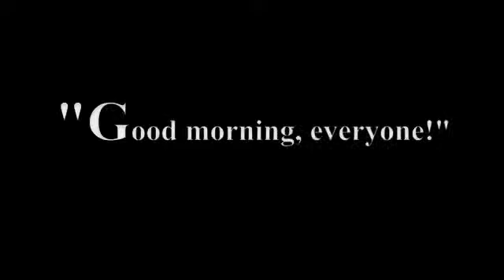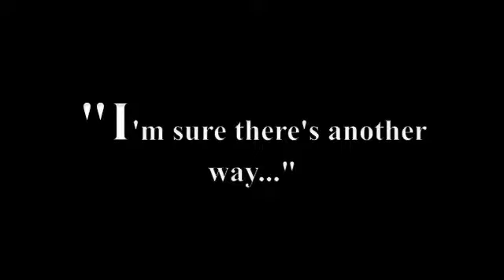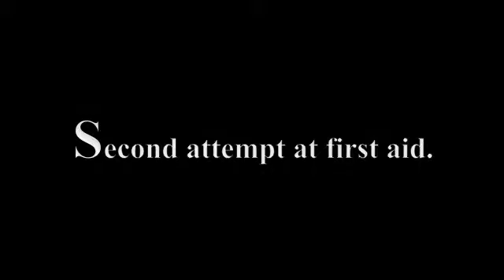Rod Lara's "Patience" - Silent Film.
Rod Lara's "Patience" - Silent film test #2.

SYNOPSIS: "It all starts after Rod comes back from the shops"

Film shot with the purpose of trying to experiment with angles end editing style for upcoming project.
Shot by Kate Lumsden on iPhone4.
Location: Melbourne, Australia.
Edited by Rod Lara using iMovie 08.